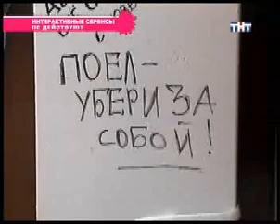522 день (выпуск) ДОМ-2 2004-2008